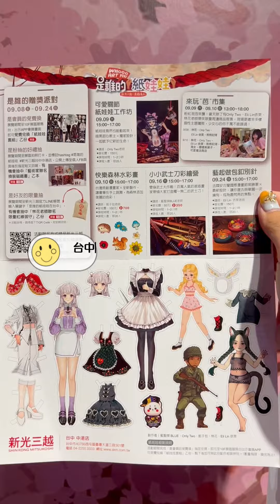是誰的紙娃娃巡迴展台中站｜沉浸在放大版紙娃娃的夢幻世界🪄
👉🏻是誰的紙娃娃巡迴展台中站
📍台中市西屯區台灣大道三段301號（新光三越台中中港店 10F天空劇場）
📆2023/09/08(五)～09/24(日)18:00
📝免費參觀